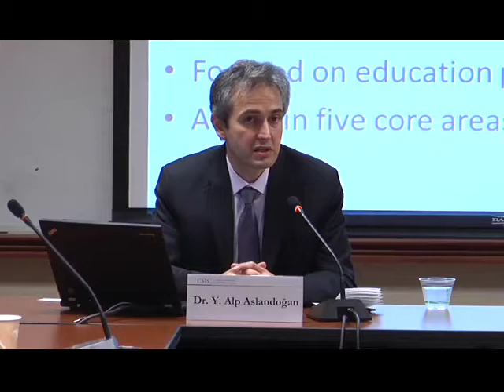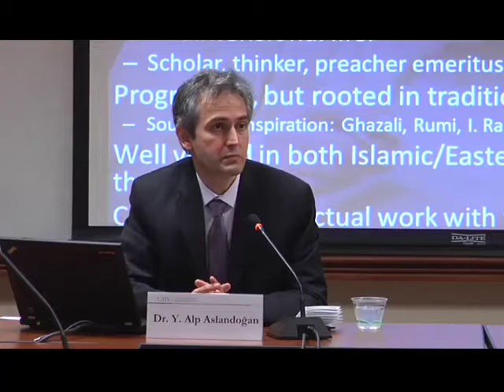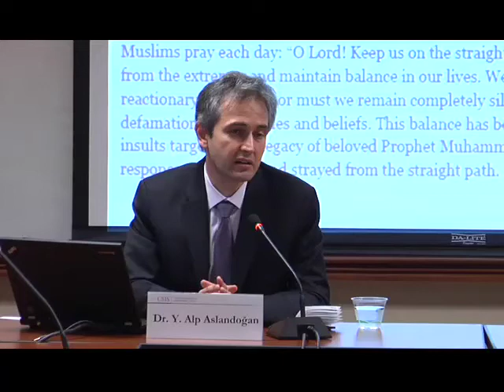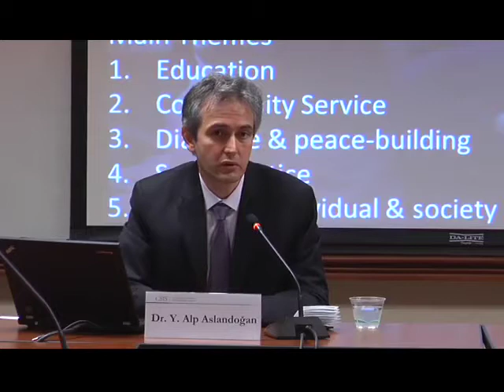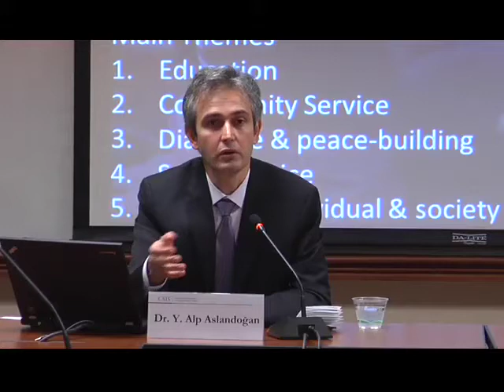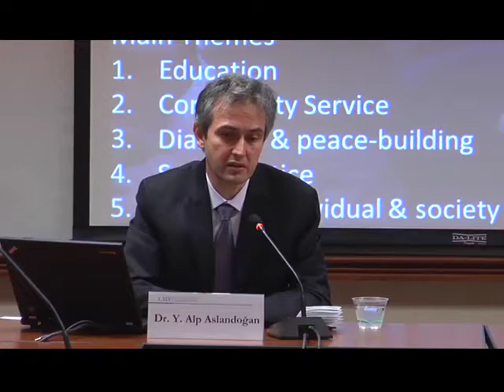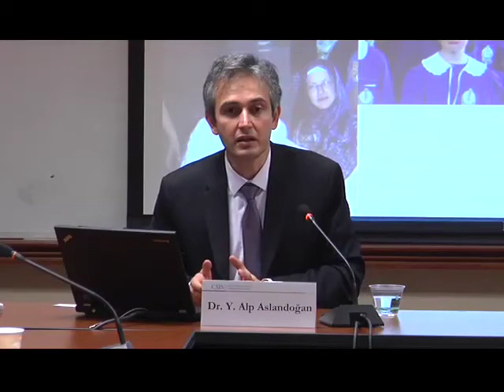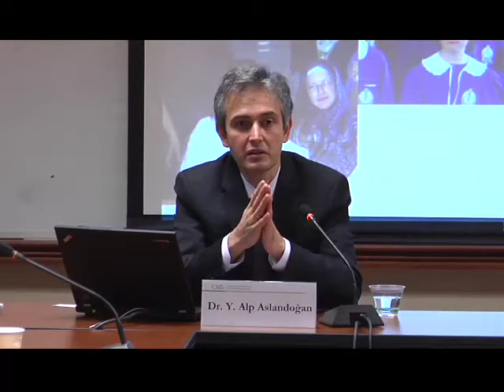Evolution of the Gulen Hizmet Movement with Dr. Alp Aslandogan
Please join us on October 19 for a discussion on the Gulen Hizmet Movement with Dr. Alp Aslandogan, President of the Alliance for Shared Values, a New York-based non-profit umbrella organization for cultural and interfaith dialogue organizations around the U.S., and Board Member of the Gulen Institute.